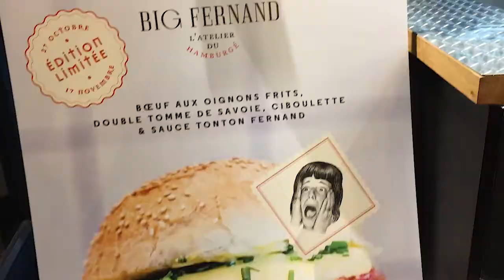【法國美食探店】巴黎最好吃的漢堡？｜StephanieStory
如果喜歡我的影片，想看到更多的關於法國留學，法國旅遊，法國文化，中法文化差異的影片，快來訂閱我的頻道（免費的），這樣就可以第一時間看新的影片咯❤️
（點開下面看更多）

【視頻簡介】本期【法國美食探店Vlog】，网传全巴黎最好吃的漢堡，据说甩漢堡王几条街，其他 fast food 的漢堡就更不用說了，真的有辣么好次吗？一起来看看吧。希望這個法國美食vlog可以勾起你們的食慾嘻嘻，尤其是在法國留學的小夥伴，這個法國餐廳推薦給你們喲，來法國旅遊的人也可以來嘗試一下這個巴黎最好吃的漢堡噢。

今日小問題：你們吃過最好吃的漢堡是在哪一家？在評論裡告訴我噢😉

追蹤Stephanie的社交網絡，和我交流互動吧/ En savoir plus sur Stephanie

► 新浪微博/Weibo：StephanieStory
► 微信公众号／Wechat: StephanieStory

视频器材清单 /Notre matériel  :

- Micro cravate／领带夹麦克风
- Stabilisateur／手持视频稳定器
- Gopro／微型摄像机